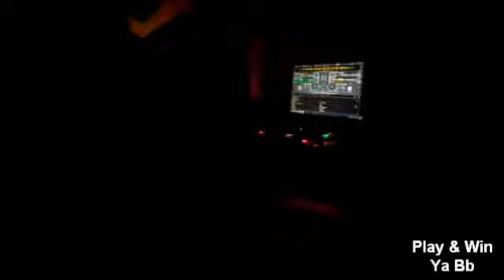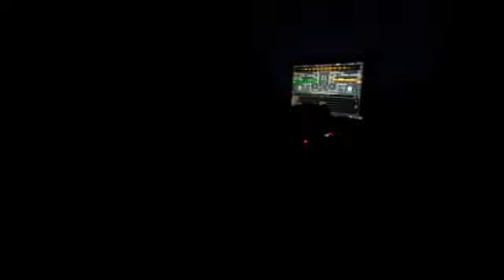DJ Willy - We Can Find Love Bb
DJ Willy PAPY !!! - GENERATION PAPY présent "We Can Find Love Bb" mix Olav Basoski, Bingo Players, Rihanna and Play & Win - Fucking Good Music ✭♫ - Yes Papy !!!